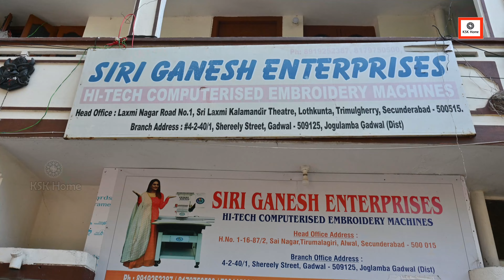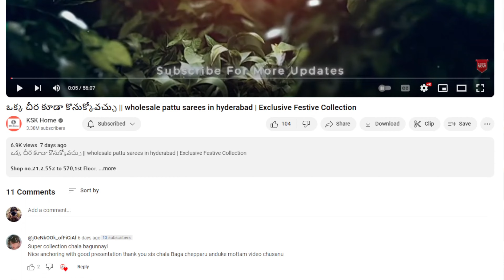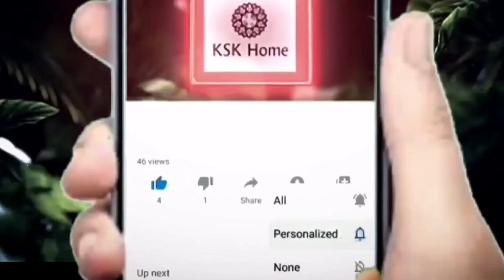మగ్గం వర్క్ చేసే మెషిన్ || computer embroidery machine | free training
𝗦𝗶𝗿𝗶 𝗚𝗮𝗻𝗲𝘀𝗵 𝗘𝗻𝘁𝗲𝗿𝗽𝗿𝗶𝘀𝗲𝘀
𝗖𝗼𝗺𝗽𝘂𝘁𝗲𝗿 𝗲𝗺𝗯𝗿𝗼𝗶𝗱𝗲𝗿𝘆 𝗺𝗮𝗰𝗵𝗶𝗻𝗲
#𝟭.𝟭𝟲.𝟴𝟳\𝟯.𝘀𝗮𝗶𝗻𝗮𝗴𝗮𝗿 𝗰𝗼𝗹𝗼𝗻𝘆.
𝗣𝗮𝗹𝘄𝗮𝗹.𝘀𝗲𝗰𝘂𝗻𝗱𝗲𝗿𝗮𝗯𝗮𝗱. 𝗽𝗶𝗻.𝟱𝟬𝟬𝟬𝟭𝟬

30లక్షలకు పైగా 𝙎𝙐𝘽𝙎𝘾𝙍𝙄𝘽𝙀𝙍𝙎 కలిగిన మా 𝙆𝙎𝙆 𝙃𝙤𝙢𝙚  ఛానెల్ ద్వారా  మీ షాప్ లేదా బిజినెస్ ని ప్రమోట్ చేసుకుని మీ వ్యాపారాన్ని మరింత అభివృద్ధి చేసుకోండి..

ముఖ్య గమనిక
ఈ ఛానెల్ ప్రసారాలు కేవలం అవగాహన నిమిత్తం మాత్రమే. అసలు ఉత్పత్తులతో పోలిస్తే వీడియోలో కనిపించేటటువంటి రంగులు, డిజైన్లు, నాణ్యతలో స్వల్ప వైవిధ్యం ఉండే అవకాశం ఉంది. కాబట్టి అన్నీ క్షుణ్ణంగా పరిశీలించిన తర్వాత మాత్రమే మీరు ఒక నిర్ణయానికి రావలసిందిగా ఛానెల్ వారు విజ్ఞప్తి చేస్తున్నారు. అమ్మకాలు లేదా కొనుగోలుతో మరియు వాటి వల్ల వచ్చే లాభ నష్టాలతో, ఈ ఛానెల్ కు  ఎలాంటి సంబంధం లేదు.